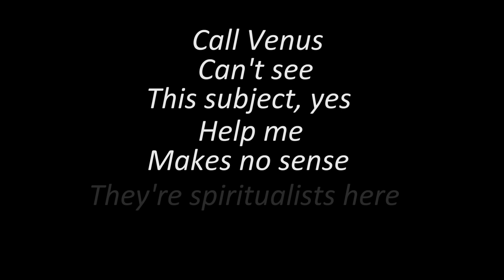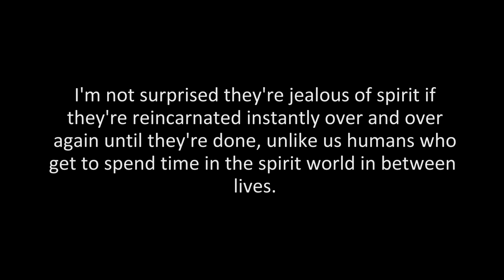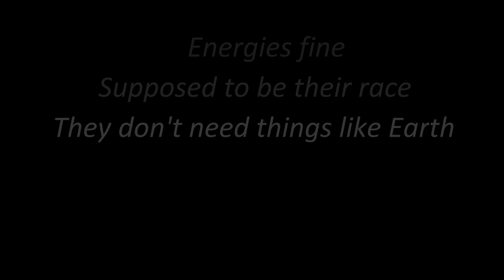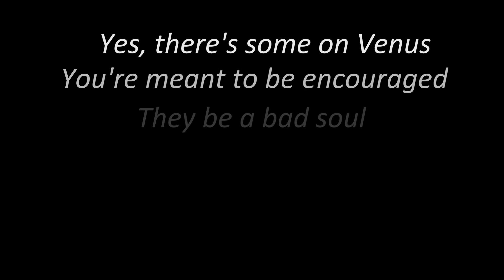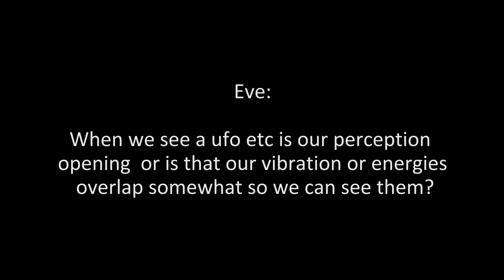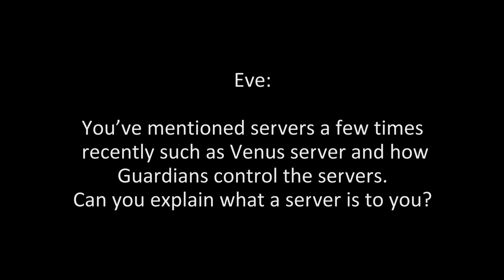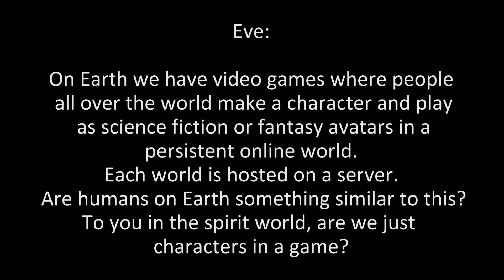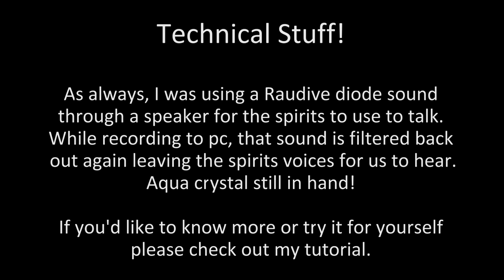Aliens on Venus? Spirits give eye-opening info! EVPS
Are there Aliens on Venus? Hear spirits answer my questions! What are the servers that Guardians control? Once again I turn to my spirit team for some answers.
The spirit world has messages for viewers too!

You said you have to ask venus when I asked recently  whether aliens have made anything worse on earth, why did you say this, what  did aliens make worse on venus?
You also recently said some souls from venus get stuck in the afterlife when they die and you reincarnate those souls instantly. Why don’t you send them to their afterlife instead?
Does that mean there are separate spirit worlds for different planets?
Do you only instantly reincarnate souls  from venus that get stuck or do you do that for other planets too?
Does that  ever happen to humans on earth too, we’re instantly reincarnated if we get stuck in the wrong afterlife,  that’s if there are separate spirit worlds?
What type of being inhabits Venus, are they human like or more what we would call Aliens.
How do they survive living on such a harsh planet environment? Or perhaps they’re in a different dimension which alters the conditions on that planet, can you explain?
What is life on venus like,is it like earth or different, worse, better, can you give me details please?
Do Venus  souls  go to a different afterlife than humans?
Are they ever reincarnated on earth as humans and us as aliens on different planets.
What else can you tell us about Venus?
The veil that surrounds us while on earth which means we are  mostly shielded from seeing other dimensions and other beings, does each planet or server have it’s own individual veil, is that why we haven’t found other life out there yet, we just can’t see it?
Are we alll co-existing with inter dimensional beings and we see them?
When we see a ufo etc is our perception opening , or is that our vibration or energies overlap somewhat so we can see them.
You’ve mentioned servers a few times recently such as venus server and how guardians control the servers. Can you explain what a server is to you?
Does each planet have a server or do you refer to each planet as a server?
You recently said guardians control each server, so is each planet with intelligent beings called a server or do you refer to each dimension , plane or planet as a server?
What exactly do Guardians control with these servers, is it the information coming in from each world or is it something to do with the incarnation and passing of souls into the afterlife or  is it something else?
Is the spirit world also a server or has a server?
Is some type of technology such as computers involved in controlling these servers?
On Earth we have video games where people all over the world make a character and play as science fiction or fantasy avatars in a persistent online world. Each world is hosted on a server. Are humans on Earth something similar to this?  To you in the spirit world are we just characters in a game?

I speak to spirits using a Raudive Diode sound then filter it back out with the noise removal software, Krisp  leaving the spirit  and other intelligent beings voices behind. I also ask for messages for viewers as much as possible.